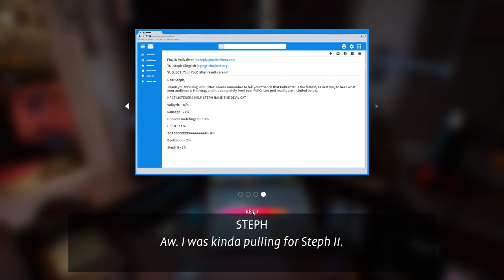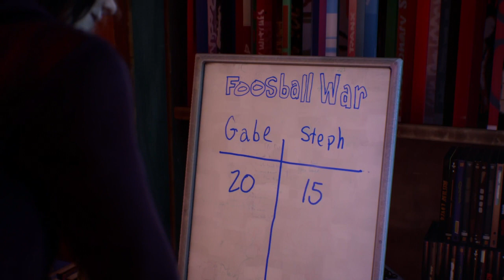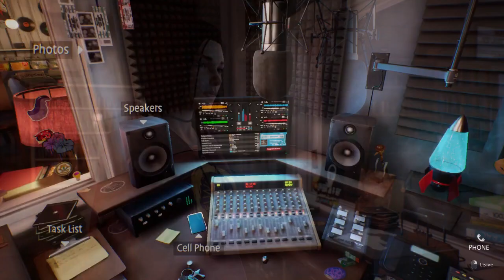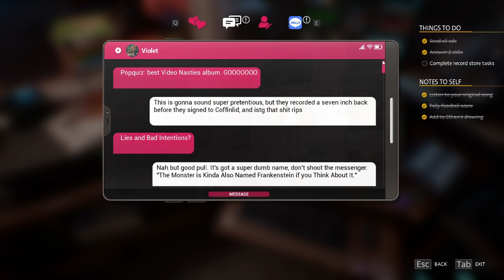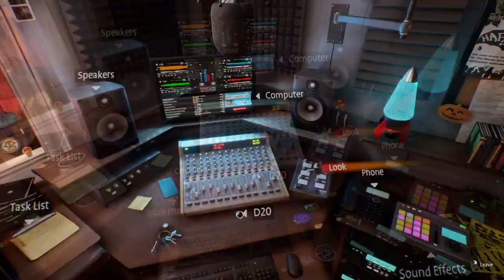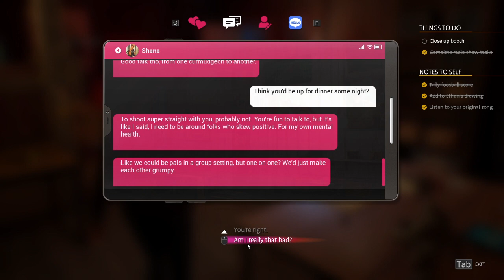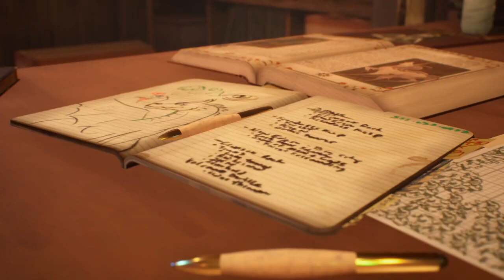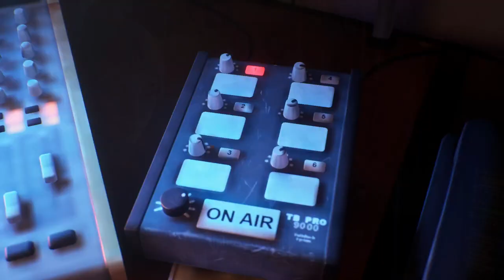Life is Strange: True Colors\Wave Lengths Episode 2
Howdy All,

Welcome back to @lovettgamez! On today's episode we will be playing some Life is Strange: True Colors's DLC Wave Lengths.  This is episode 2 of the 3 part series.  Have a great day!  @lovettgamez!